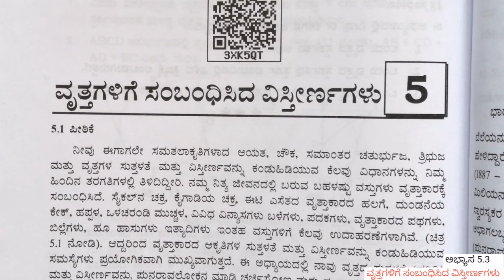ವೃತ್ತಗಳಿಗೆ ಸಂಬಂಧಿಸಿದ ವಿಸ್ತೀರ್ಣಗಳು ಅಭ್ಯಾಸ 5.3 (Q.no. 6,7,8 ) ಪರಿಹಾರಗಳು | 10th class maths in Kannada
Welcome to RV Maths Tutor

In this video I am going to solve problems from the chapter vruttagalige sambandisida vistirnagalu exercise 5.3 (Q. no. 6,7,8 ) in Kannada.

ವೃತ್ತಗಳಿಗೆ ಸಂಬಂಧಿಸಿದ ವಿಸ್ತೀರ್ಣಗಳು ಅಭ್ಯಾಸ 5.3 ರ ಸಮಸ್ಯೆಗಳಿಗೆ ಪರಿಹಾರಗಳು

Your Quaries :-
1) ವೃತ್ತಗಳಿಗೆ ಸಂಬಂಧಿಸಿದ ವಿಸ್ತೀರ್ಣಗಳು 5.3
2) vruttagalige sambandisida vistirnagalu 5.3 in kannada
3) vruttagalige sambandisida vistirnagalu
4) vruttagalige sambandisida vistirnagalu important questions